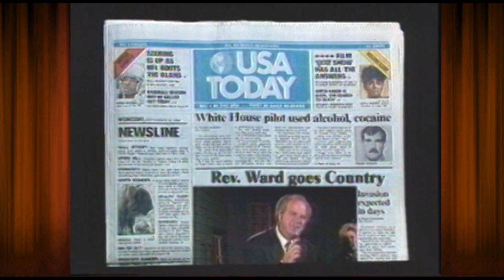I Won't Trade the Old Rugged Cross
Pastor Arthur Ward ~~ Rock City Harvest Church ~~ 1994